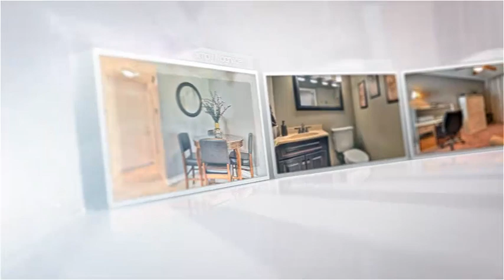Placentia Homes and Real Estate - Sherwood Village, Placentia - 1529 Sherwood Village Circle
Placentia Homes and Real Estate - Sherwood Village, Placentia - 1529 Sherwood Village Circle - A perfect 10!  Highly upgraded and super clean.  Situated in one of the best locations within the community, this exceptional property has it all. 3 Bedrooms & 2.5 Baths. 1457 sqft. Remodeled kitchen with stainless steel appliances, built-in microwave, dishwasher and recessed lighting.  Upgraded/remodeled bathrooms. Newer carpet, tile flooring and dual pane windows.  The entire A/C & heating system has been replaced, including the ducting.  Upgraded baseboards, textured ceilings, fireplace and plantation shutters. Large 2 car attached garage with built-in shelving, finished drywall, roll-up door and direct access.  Spacious patio area is perfect for entertaining.  Enjoy the tree lined walking paths, lush greenbelts and refreshing Pool, Spa and Clubhouse amenities.  Close by to Award Winning Schools, shopping and transportation.